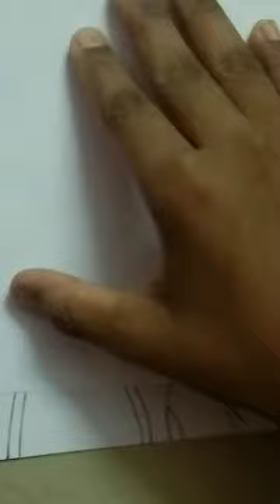OBITO UCHIHA DRAWING INSPIRED BY CHANDAN MEHTA ARTS / BSK noob